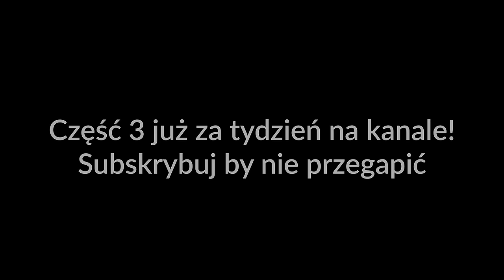Adam Gessler Pasja i zaangażowanie.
Opowieść z życia pełna ekspresji, pasji, pięknych historii.
Rozmowa Bogdana Smolorz  z Adamem Gesslerem.